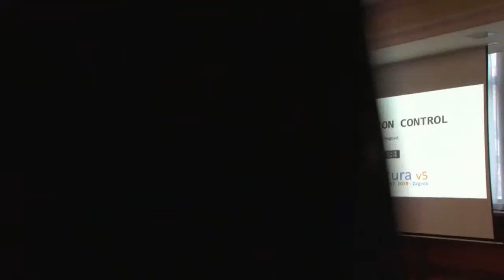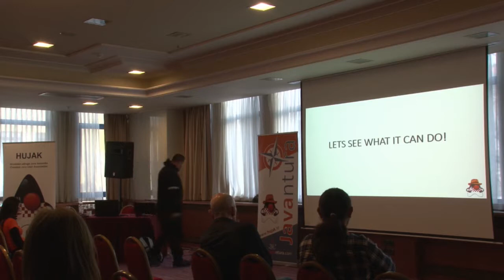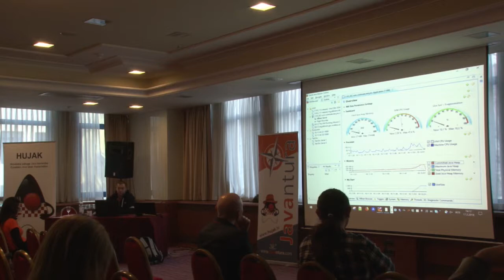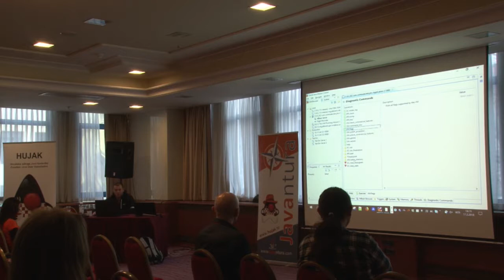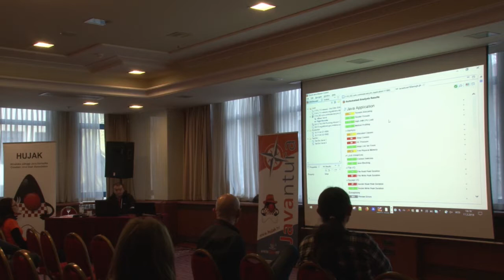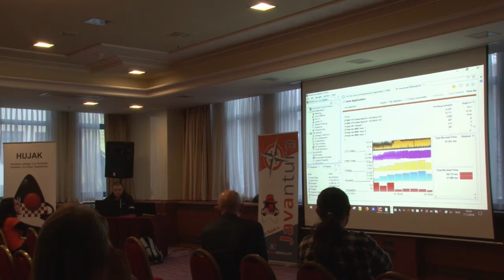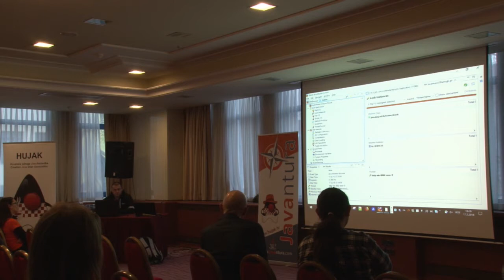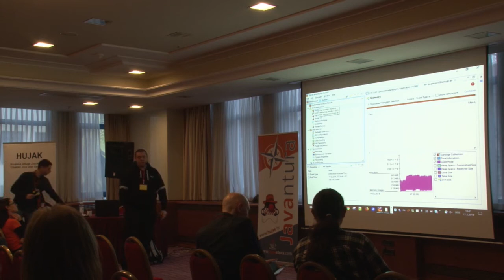Javantura v5 - Java Mission Control – Adnan Isajbegovic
Oracle Java Mission Control with Java Flight Recorder is a tool to continuously collect low level and detailed runtime information directly from JVM. JMC delivers advanced unobtrusive Java monitoring and management, suitable for use both in development and production environments. This presentation gives an introduction to main components in the toolchain, how to use JMC and JFR to monitor, manage, profile and diagnose your applications with given and your custom build functionalities.